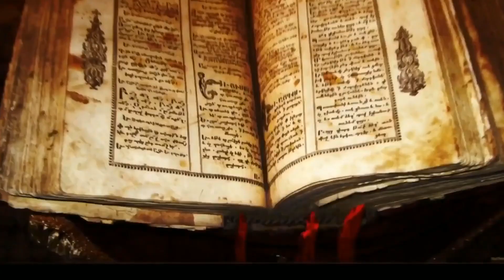Daftar Kerajaan Terbesar Yang Pernah Ada Di Setiap Negara Di Kawasan Asia Tenggara.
Asia Tenggara adalah wilayah di bagian tenggara benua Asia. Wilayah ini mencakup Semenanjung Indochina dan Semenanjung Malaka, serta Kepulauan Melayu. Asia Tenggara berbatasan dengan Tiongkok di sebelah utara, Samudra Pasifik di timur, Samudra Hindia di selatan, dan Samudra Hindia, Teluk Benggala, dan anak benua India di barat.

Kerajaan pertama yang berkembang di kepulauan Asia Tenggara adalah Sriwijaya. Dari sejak abad ke-5 ibu kota Sriwijaya, Palembang, merupakan pelabuhan utama antara India dan Tiongkok. Dan kemudian diikuti oleh Majapahit, Sailendra, dan Mataram. Pedagang Muslim mulai memasuki daerah ini pada abad ke-12. Pasai merupakan kesultanan pertama.

Karena kondisi geografis yang berdekatan dengan India dan Tiongkok, kawasan ini banyak terpengaruh oleh kebudayaan India, dan China. Selat Malaka merupakan jalur perdagangan yang ramai sejak berabad-abad lalu, dan masih bertahan hingga sekarang.